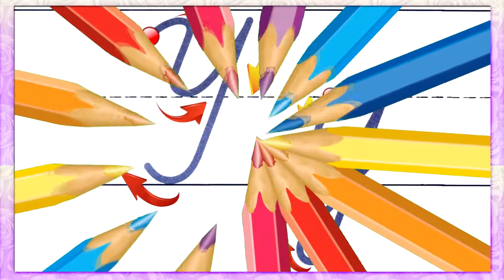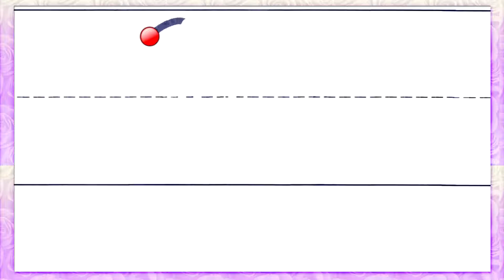Татарский алфавит Буква У у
Как написать букву У у